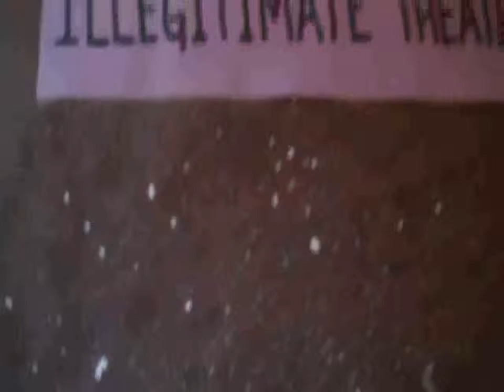Purses1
Wallets and purses